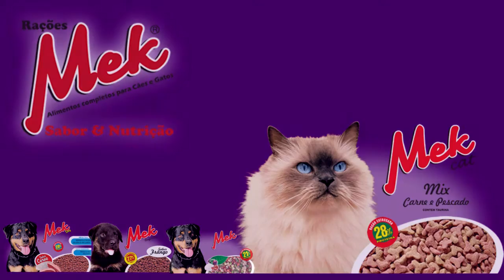SETE SÃO PRESOS NA PRIMEIRA FASE DA OPERAÇÃO AVANTE EM TAPES